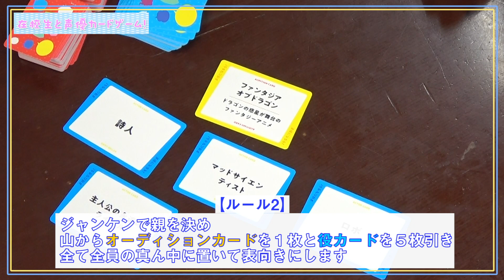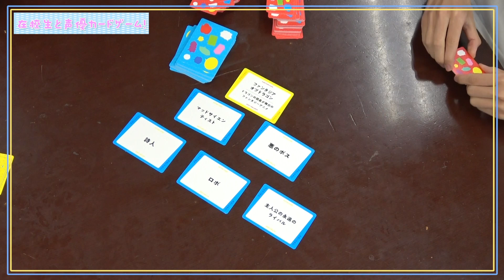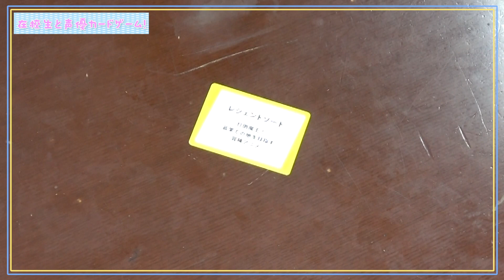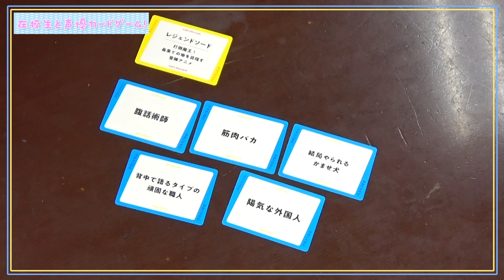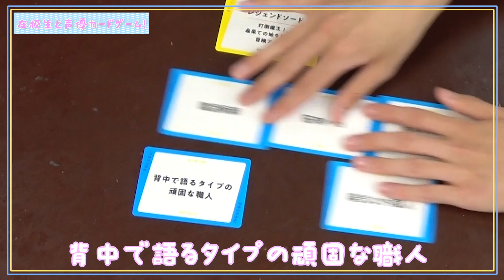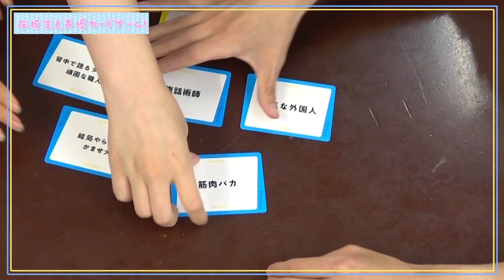【大流行】全力で『声優になろう！』やったら盛り上がりすぎたww【カードゲーム】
ヒューマンアカデミーからスターを輩出する、ヒューマンアカデミースター育成チャンネル、略してひゅーすたです！

毎週木、金、土、日の１８時から配信、木、土は上田魅来さん、金、日は長谷川玲奈さんがヒューマンアカデミーの特待生として各々の夢を叶えるプロセスを発信していきます！
皆さんの応援宜しくお願い致します！！

LINEで個別相談受付中！